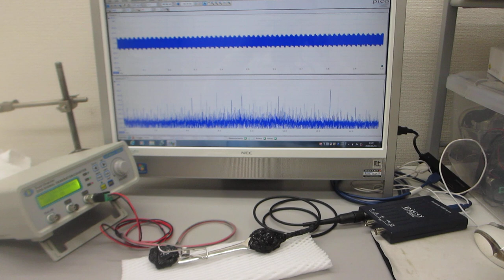オリジナル超音波プローブのダイナミック特性を計測（目視確認）する実験